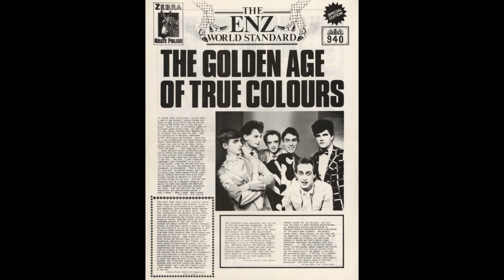Рок-энциклопедия. Split Enz. История группы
Рок-энциклопедия от A до Z. Split Enz. История группы